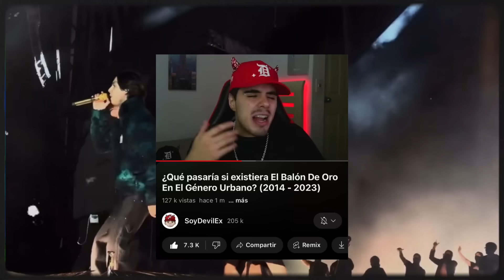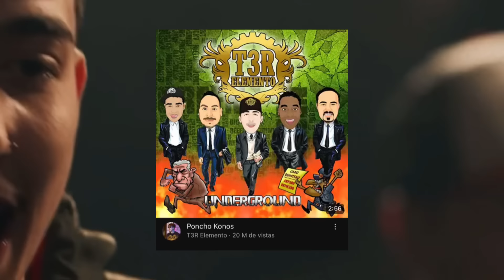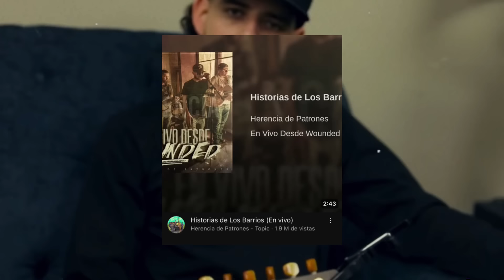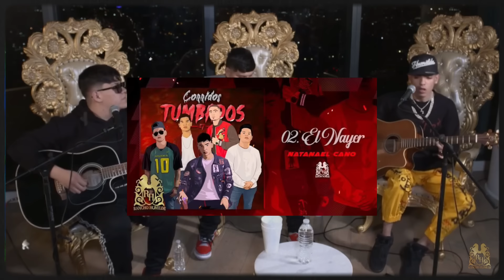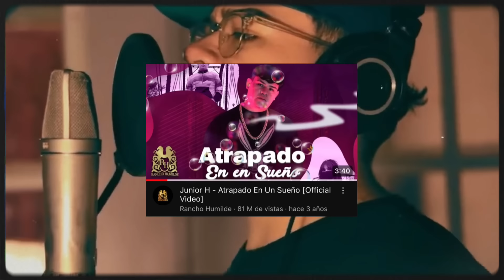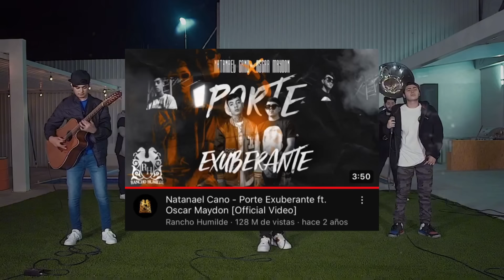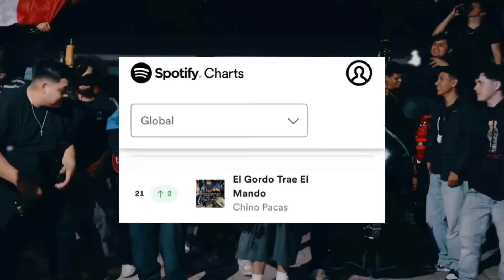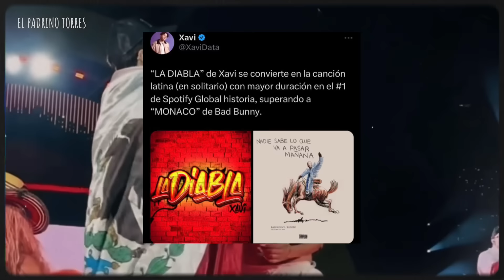¿Qué pasaría si existiera el BALÓN DE ORO en los Corridos? (2017-2023)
Qué pasaría si existiera el balón de oro en los corridos?
como muchos ya sabrán, el balón de oro es un prestigioso premio individual otorgado anualmente al mejor futbolista del mundo, y viendo varios videos sobre balones de oro en otros géneros musicales, me surgió la duda sobre qué pasaría si existiera uno para los artistas que hacen corridos, así que en este video veremos según mi opinión, que artista ganaría el balón de oro por año, empezando desde el 2017 hasta el 2023, daré 2 premios por año, uno al mejor cantante de ese año que será el balón de oro, y otro a la promesa de ese año que será el golden boy.